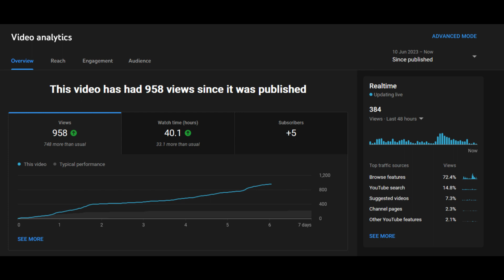Can you beat LISA: The Joyful with only Buckets?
A sequal to the last challenge run, but does it get better, or worse for our Bucket wearing boy?